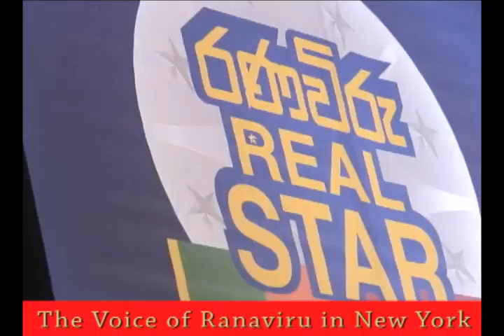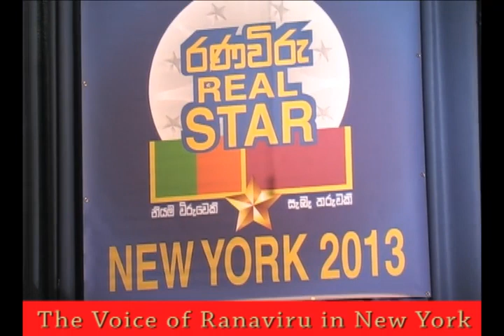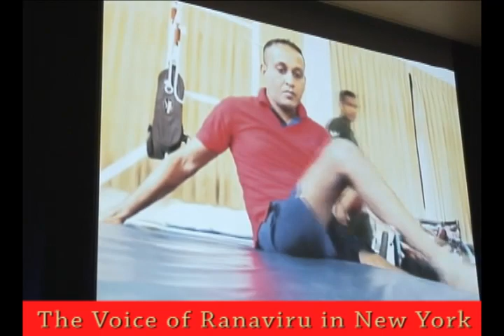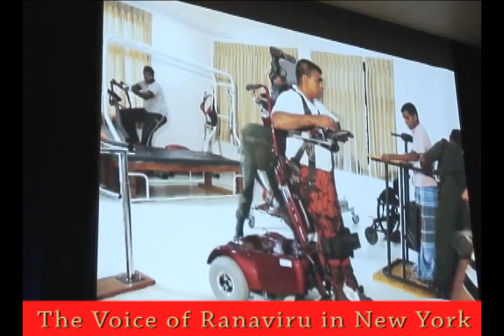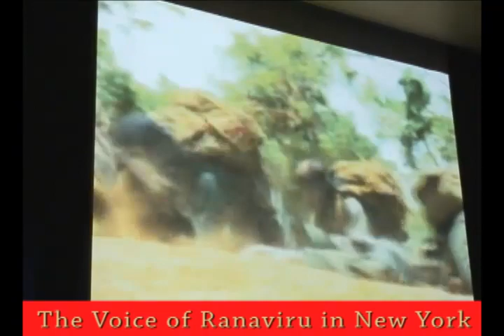The Voice of Ranaviru in New York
Musical Concert by the Ranaviru Real Stars from the Combined Defense Forces of Sri Lanka held in New York on June 30th 2013.
The Concert was held in aid of Mihindu Seth Medura for Veterans especially to build an Ayurvedic treatment facility.